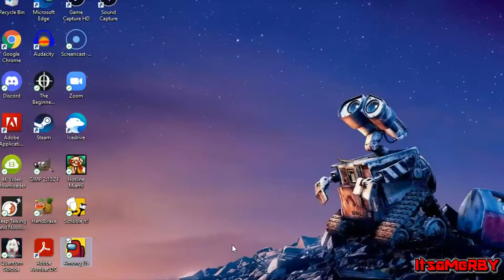Michael Rosen Plays AMONG US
Did someone say sus 😱😱😱 HOLY FUCKING SHIT‼️‼️‼️‼️ IS THAT A MOTHERFUCKING AMONG US REFERENCE?!11!1!1!1!1!1!1! 😱😱😱😱😱😱😱 AMONG US IS THE BEST FUCKING GAME 🔥🔥🔥🔥💯💯💯💯 RED IS SO SUSSSSS 🕵️🕵️🕵️🕵️🕵️🕵️🕵️🟥🟥🟥🟥🟥 COME TO MEDBAY AND WATCH ME SCAN 🏥🏥🏥🏥🏥🏥🏥🏥 🏥🏥🏥🏥 WHY IS NO ONE FIXING O2 🤬😡🤬😡🤬😡🤬🤬😡🤬🤬😡 OH YOUR CREWMATE? NAME EVERY TASK 🔫😠🔫😠🔫😠🔫😠🔫😠 Where Any sus!❓ ❓ Where!❓ ❓ Where! Any sus!❓ Where! ❓ Any sus!❓ ❓ Any sus! ❓ ❓ ❓ ❓ Where!Where!Where! Any sus!Where!Any sus Where!❓ Where! ❓ Where!Any sus❓ ❓ Any sus! ❓ ❓ ❓ ❓ ❓ ❓ Where! ❓ Where! ❓ Any sus!❓ ❓ ❓ ❓ Any sus! ❓ ❓ Where!❓ Any sus! ❓ ❓ Where!❓ ❓ Where! ❓ Where!Where! ❓ ❓ ❓ ❓ ❓ ❓ ❓ Any sus!❓ ❓ ❓ Any sus!❓ ❓ ❓ ❓ Where! ❓ Where! Where!Any sus!Where! Where! ❓ ❓ ❓ ❓ ❓ ❓